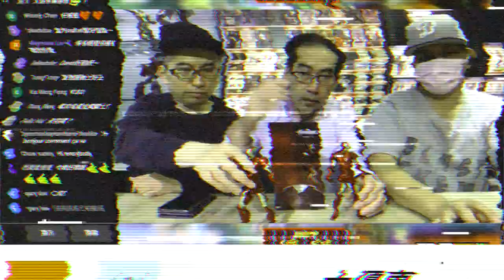「爆玩具」ZD Toys 中動 1/10 Iron Man Mark VI TOYSTV Review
Production: TOYSTV Production Team
Program host/Guest: Walker, DMS, Dick.Po, Bryan, David, 嘉, Ricky
Produced by: Bryan, Toyswalker-Dick.Po